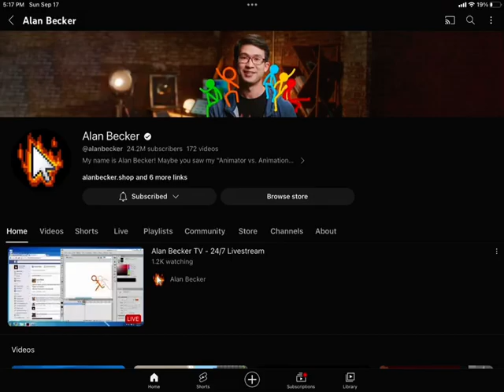ALAN BECKER - EP32 | VOICE OVER!